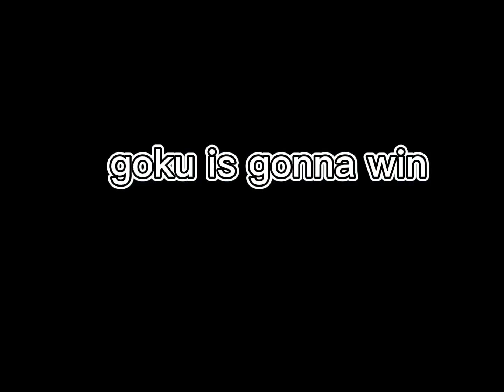da minion goes in to goku fight